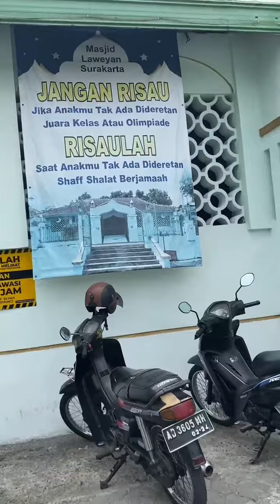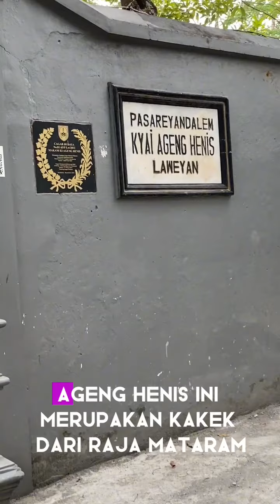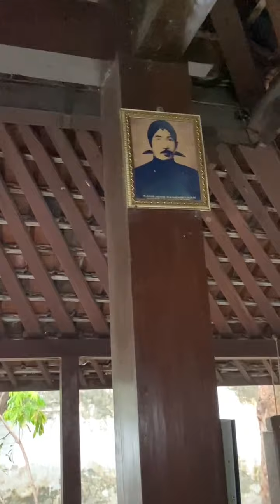Ziarah Makam Kyai Ageng Henis Lawean - Solo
Kyai Ageng Henis merupakan anak dari Kyai Ageng Selo / Kyai Abdurrahman dan Cucu dari Raja Brawijaya V,
Dan merupakan Kakek dari Kerajaan Islam Mataram